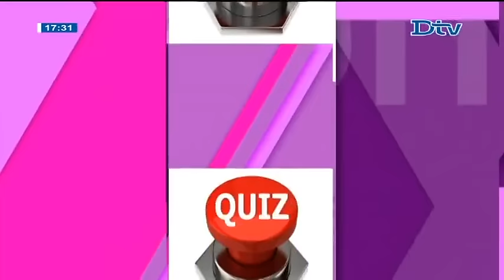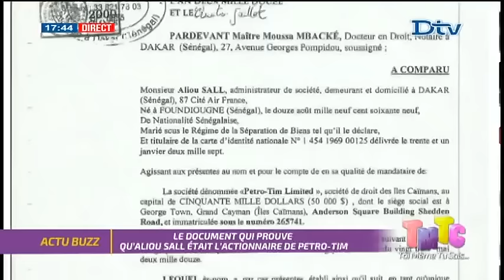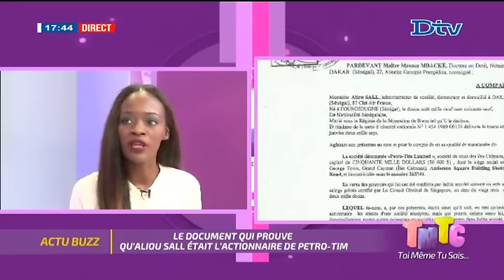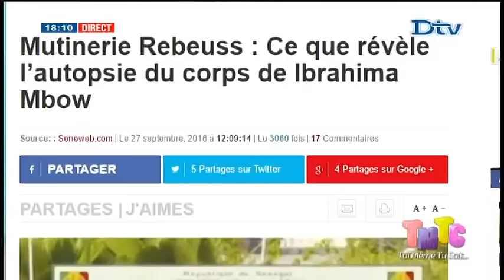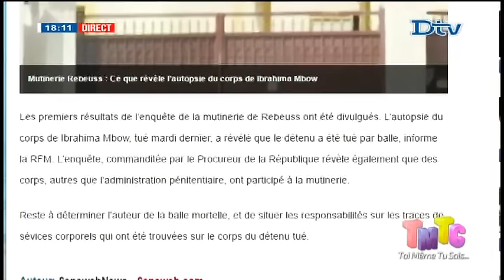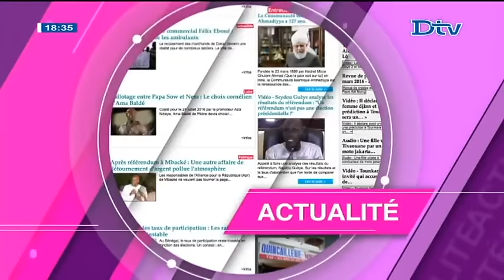TMTC du mardi 27 sept. 2016